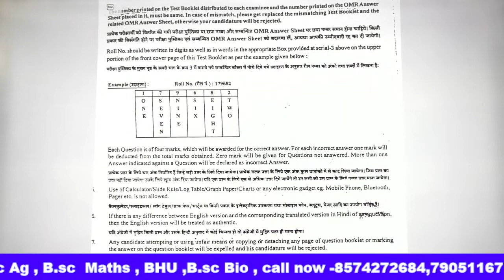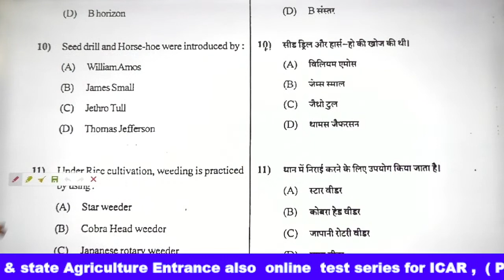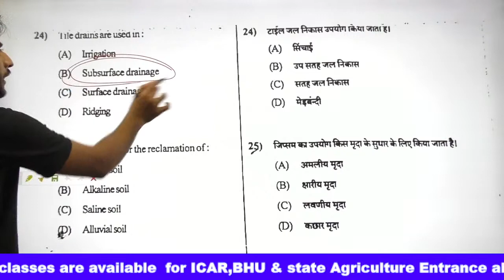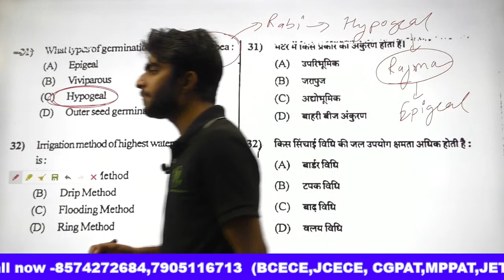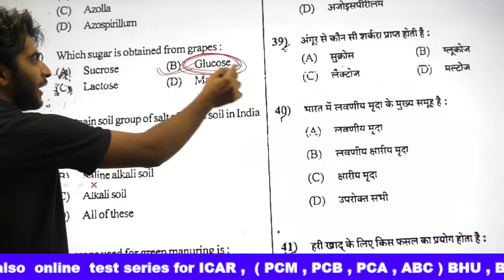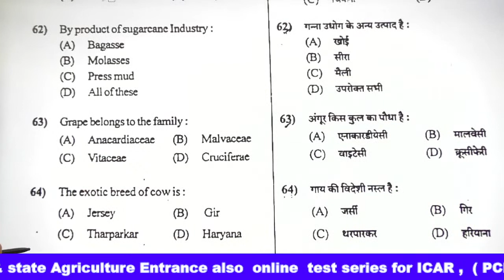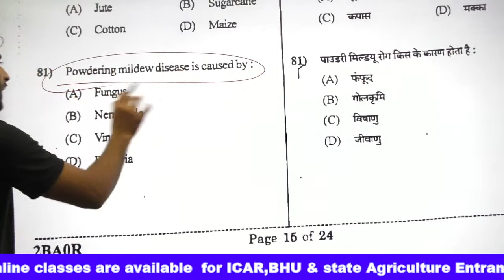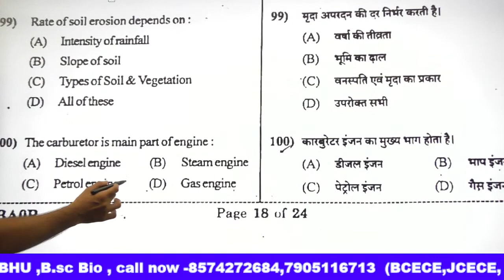BCECE 2020 Paper Solution | Bcece 2020 Agriculture question paper |bcece previous year paper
Downloads my App for online classes and online test series for icar bhu, state agriculture entrance

ICAR 2011 Question paper explain

ICAR 2012 Agriculture question paper

ICAR 2013 Agriculture question paper

ICAR 2014 Agriculture question paper

ICAR 2015 Agriculture question paper

ICAR 2016 Agriculture question paper

ICAR 2017 Agriculture question paper

ICAR 2018 Agriculture question paper

ICAR 2019 Agriculture question paper

ICAR 2020 Agriculture question paper explan ,, 17 Sept.first shift